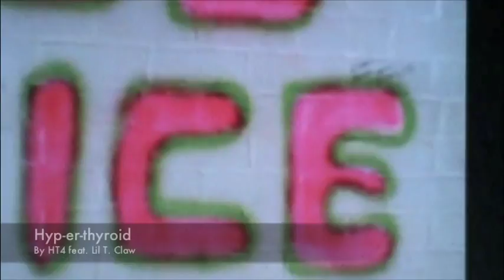Hyperthyroidism to "Ice, Ice, Baby"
Fourth-year MSU-CVM Students in the Comparative Endocrinology elective designed and performed an entertaining and educational music video about hyperthyroidism.